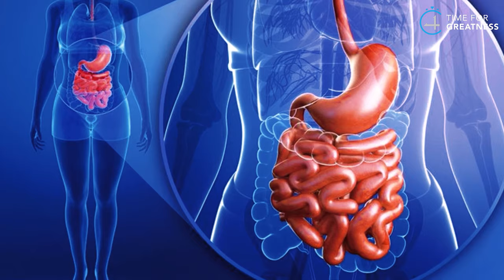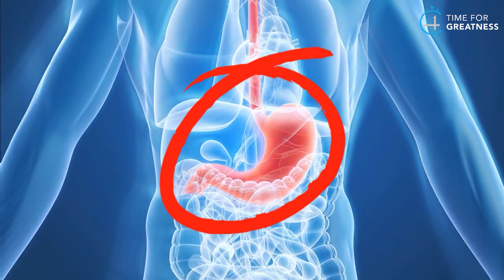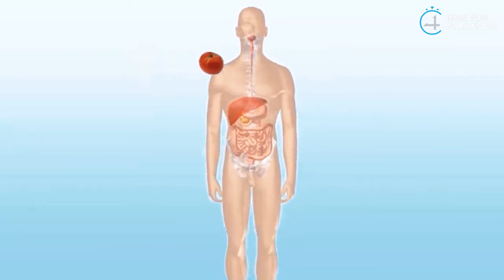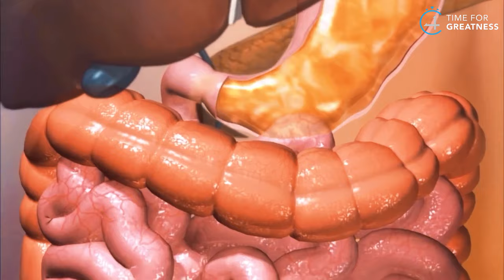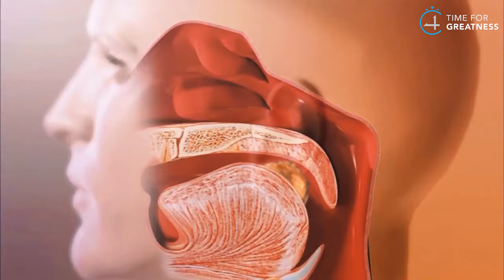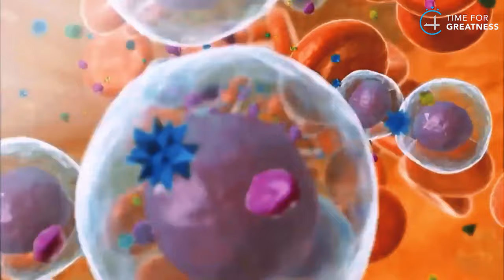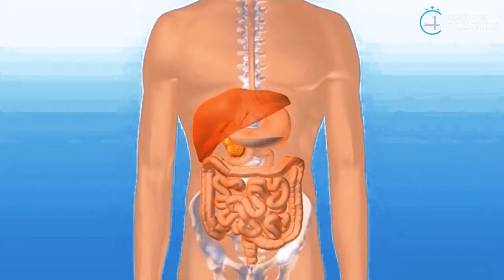Be More Alert🛑 !! How to improve Digestive system || Time For Greatness Tamil